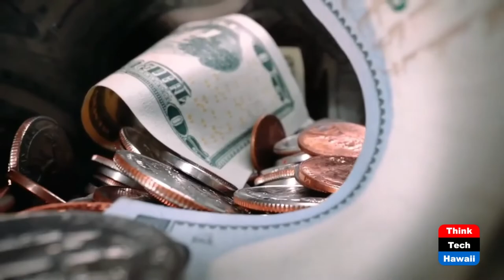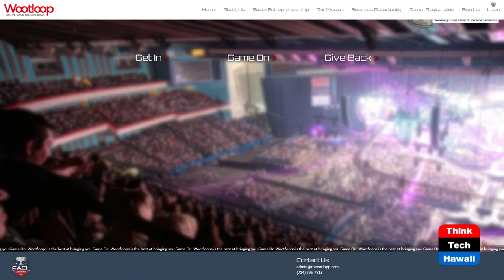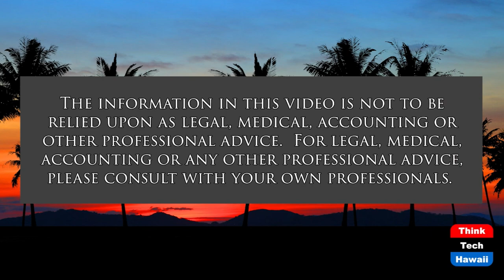Gaming to Give Back (The Wide World of Esports)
Raising Money for Charity.  The host for this show is Katharine Nohr.  The guest is Andre Foster.

We discuss how EACL works with non-profits to raise money through gaming and esports play and events. Through their gaming platform, Wootloop, and their unique business model, EACL offers an opportunity to raise money and help the community simultaneously.